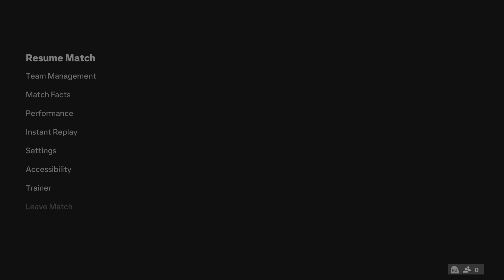EA SPORTS FC 24_20240327234556